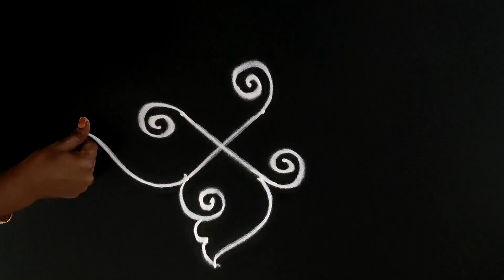saturday sangu kolam | சனிக்கிழமை சங்கு கோலங்கள் | 7 dots kolam